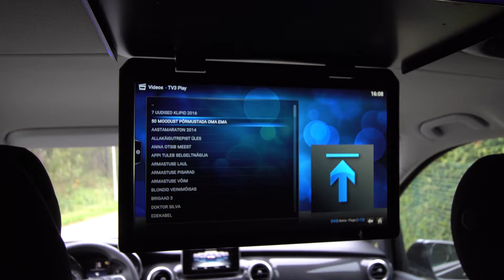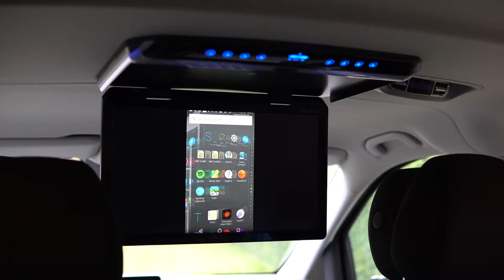Ampire Raspberry Kodi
Ampire HDMI roof monitor connected with Raspberry Pi with KODI. HDMI switch is used other external devices such us Smartphone using MHL cable and camera such as camcorder or DSLR.